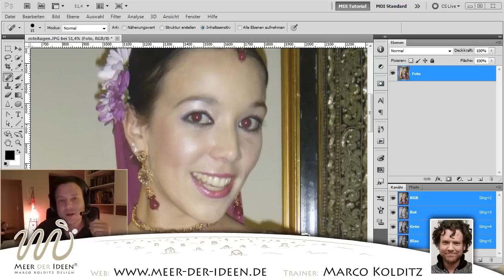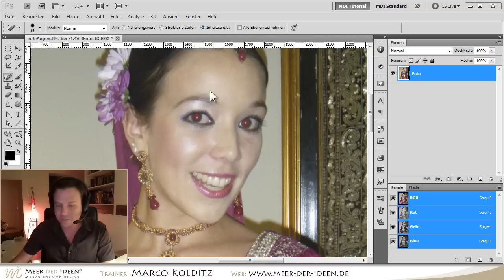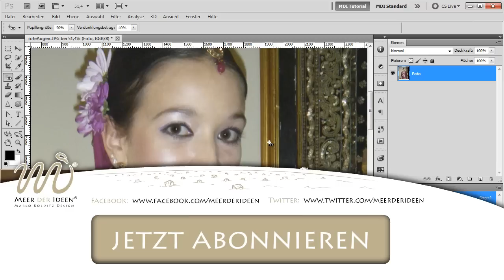Rote Augen entfernen in Photoshop 👁‍🗨 • Tutorial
In diesem Tutorial zeige ich Euch, wie man rote Augen auf Fotosmithilfe von Photoshop auf ganz einfache Weise entfernt und schon während der Aufnahme verhindern kann.